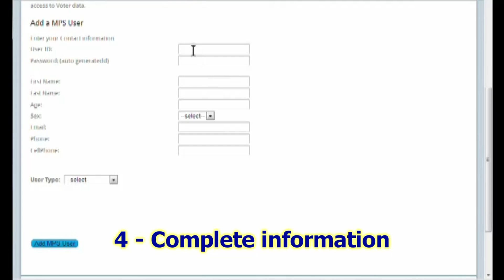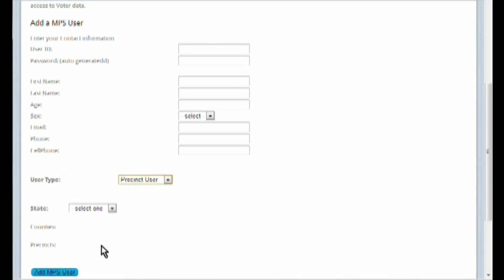MPS Admins Sign up Users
Instructions for using Mobile Patriots System (MPS) to add users.